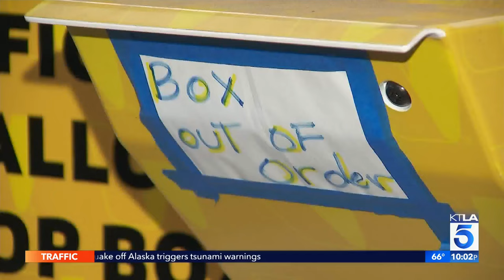Fire that ignited inside official ballot drop box at Baldwin Park Library under investigation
Authorities are investigating a fire that ignited inside an official ballot drop box outside the Baldwin Park Library on Sunday night. Carlos Saucedo reports for the KTLA 5 News at 10 on Oct. 19, 2020.